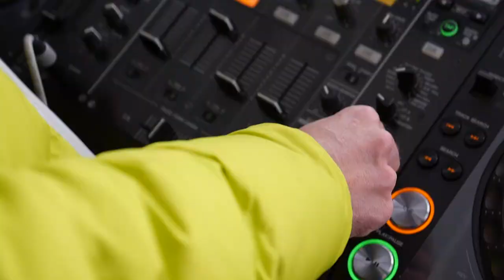[Event] Mix Mountain 2015 - Plagne Montalbert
Cette année le Mix Moutain a été une semaine de grosse neige et de gros son !